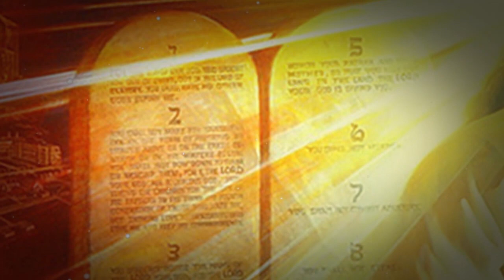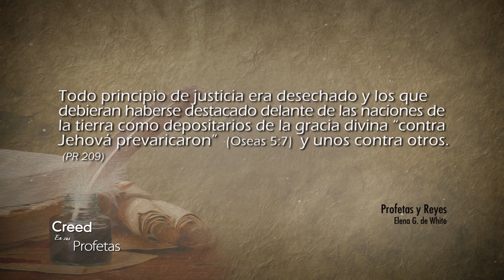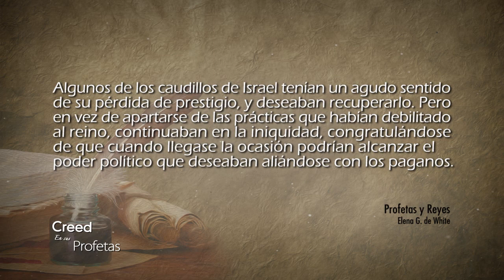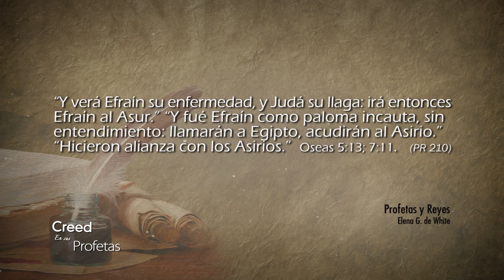Creed en sus profetas - 24/11/2017 – Oseas 5